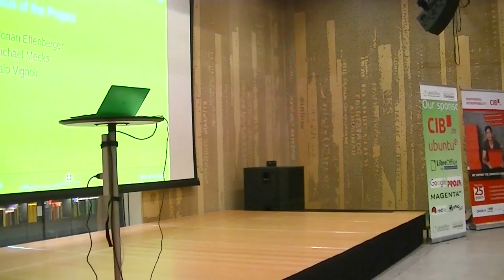Rabih Azad-Ahmad, Councilman of Culture and Citizen Services